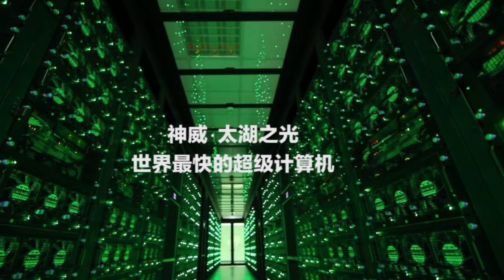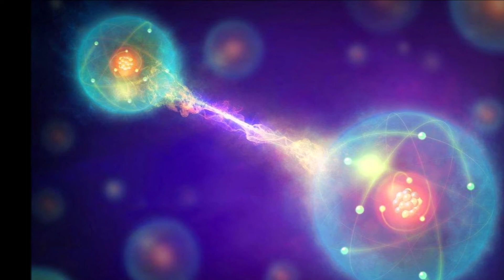《我爱你，中国》"I LOVE YOU, CHINA" 2021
Lark flying in the blue sky
I love you china
I love you china i love you china
I love you spring blooming seedlings
I love your golden autumn fruits
I love your green pine temperament
I love you red plum character
I love the sweet cane of your hometown
It seems that milk is nourishing my heart
I want to dedicate the most beautiful song to you
My mother my motherland
I love you in the South China Sea
I love you the northern country where the snow flutters
I love you forest boundless
I love you
I love your gurgling river
Swinging clear waves flowing through my dreams
I want to dedicate my beautiful youth to you
Ah~~~Ah~~~Ah~~~
My mother~ my mother~ country~

百灵鸟从蓝天飞过
我爱你中国
我爱你中国 我爱你中国
我爱你春天蓬勃的秧苗
我爱你秋日金黄的硕果
我爱你青松气质
我爱你红梅品格
我爱你家乡的甜蔗
好像乳汁滋润着我的心窝
我要把最美的歌儿献给你
我的母亲 我的祖国
我爱你碧波滚滚的南海
我爱你白雪飘飘的北国
我爱你森林无边
我爱你群山巍峨
我爱你淙淙的小河
荡着清波从我的梦中流过
我要把美好的青春献给你
啊~~~啊~~~啊~~~
我的母亲~ 我的祖~国~